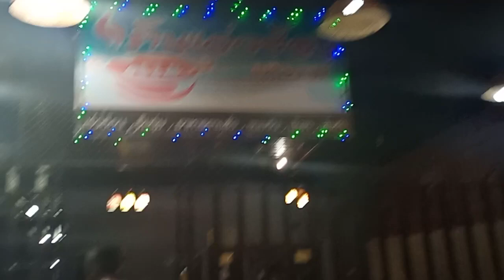บรรยากาศอาหารเย็นแสนอบอุ่น กับทีมงานลุงพล&ป้าแต๋น